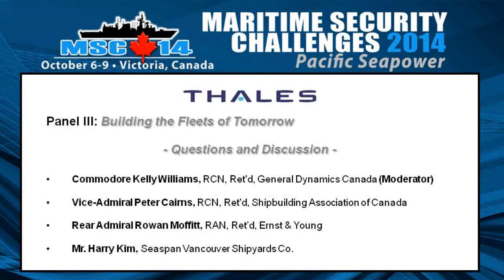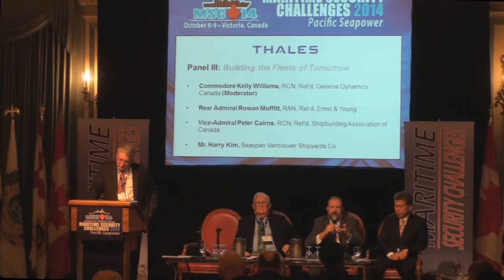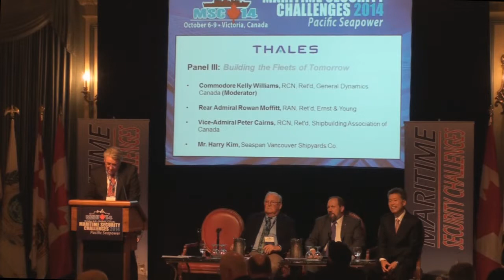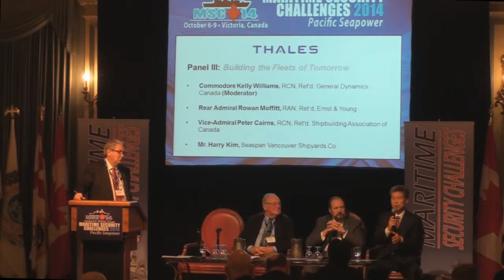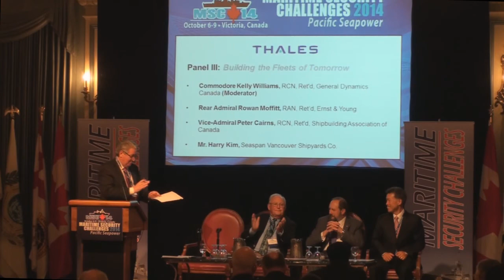MSC14 - Panel 3: Building the Fleets of Tomorrow - Discussion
Discussants:
· Commodore Kelly Williams, RCN, Ret'd, General Dynamics Canada (Moderator) · Rear Admiral Rowan Moffitt, RAN, Ret’d, Ernst & Young · Vice-Admiral Peter Cairns, RCN, Ret'd, Shipbuilding Association of Canada · Mr. Harry Kim, Seaspan Vancouver Shipyards Co.